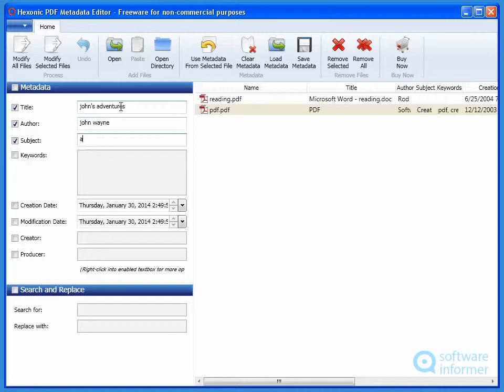How it works: Hexonic PDF Metadata Editor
It is a tool that allows you to view and edit metadata of PDF documents. Hexonic PDF Metadata Editor2 is developed by Hexonic Software. Read the full review of Hexonic PDF Metadata Editor